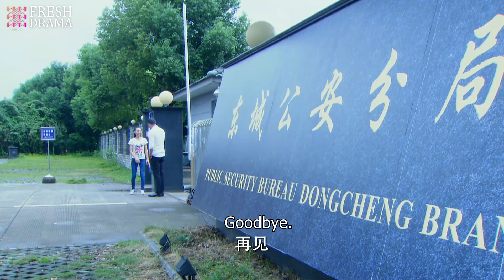Forbidden Wet Love💋07 | zhaolusi xiaozhan | Cold CEO's heart stolen by Cinderella💕Fate took a turn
💬Synopsis:
Shen Yu and Gu Xiao Wei both fell in love with the rich, artistical, and talented boy Hua Wei Lin. But because of a sudden family problem, Hua Wei Lin was forced to drop out of university, lost the opportunity to receive higher education, and embarked early into society.
Hua Wei Lin's rough life has always affected the hearts of these two women. Shen Yu still married him and started a family despite her parents' opposition, and lived a hard life. For this reason, Gu Xiao Wei closed the door of her feelings, starting a business alone, but relying on commercial success. She silently helped the family of Shen Yu and Hua Wei Lin, year after year, until they established a solid foundation and lived a well-off life.
Gu Xiao Wei’s emotional problems have always affected Hua Wei Lin and Shen Yu. They tried their best to help Gu Xiao Wei find the other half of her life. Finally, they were sincere and knocked away her frozen heart, letting her learn to let go. In the end, she found her own happiness.

Shen Yu y Gu Xiao Wei se enamoraron del joven rico, artístico y talentoso Hua Wei Lin. Sin embargo, debido a un problema familiar repentino, Hua Wei Lin se vio obligado a abandonar la universidad, perdiendo la oportunidad de recibir una educación superior y comenzando su vida profesional temprano.
La vida dura de Hua Wei Lin siempre afectó a estas dos mujeres. Shen Yu, a pesar de la oposición de sus padres, se casó con él y formó una familia, viviendo una vida difícil. Por su parte, Gu Xiao Wei cerró la puerta a sus sentimientos, comenzó su propio negocio y alcanzó el éxito comercial. Silenciosamente ayudó a la familia de Shen Yu y Hua Wei Lin durante los años, hasta que establecieron una base sólida y alcanzaron una vida próspera.
Los problemas emocionales de Gu Xiao Wei siempre afectaron a Hua Wei Lin y Shen Yu. Ellos hicieron todo lo posible para ayudarla a encontrar su otra mitad. Finalmente, con sinceridad, lograron romper su corazón congelado, permitiéndole aprender a dejar ir. Al final, ella encontró su propia felicidad.

Шэнь Юй и Гу Сяо Вэй обе влюбились в богатого, художественно одаренного и талантливого юношу Хуа Вэй Лина. Однако из-за внезапных семейных проблем Хуа Вэй Лин был вынужден бросить университет, потеряв возможность получить высшее образование и рано начать свою карьеру.
Трудная жизнь Хуа Вэй Лина всегда затрагивала сердца этих двух женщин. Шэнь Юй вышла за него замуж, несмотря на противостояние родителей, и начала с ним семью, ведя трудную жизнь. В свою очередь, Гу Сяо Вэй закрыла дверь своим чувствам, начала свой бизнес и добилась успеха в коммерции. Она незаметно помогала семье Шэнь Юй и Хуа Вэй Лина, год за годом, пока они не создали крепкую основу для жизни и не стали жить зажиточно.
Эмоциональные проблемы Гу Сяо Вэй всегда волновали Хуа Вэй Лина и Шэнь Юй. Они сделали все, чтобы помочь Гу Сяо Вэй найти свою вторую половинку. Наконец, с искренностью они сумели пробудить ее замерзшее сердце и научить ее отпускать. В конце концов, она обрела свое счастье.

Shen Yu dan Gu Xiao Wei keduanya jatuh cinta dengan pria kaya, artistik, dan berbakat Hua Wei Lin. Namun, karena masalah keluarga yang mendadak, Hua Wei Lin terpaksa keluar dari universitas, kehilangan kesempatan untuk melanjutkan pendidikan tinggi, dan memulai kehidupan profesional lebih awal.
Kehidupan keras Hua Wei Lin selalu mempengaruhi hati kedua wanita ini. Shen Yu tetap menikah dengannya meskipun ada penolakan dari orang tuanya, dan memulai keluarga dengan kehidupan yang penuh tantangan. Sementara itu, Gu Xiao Wei menutup pintu perasaannya, memulai usaha sendiri, dan meraih kesuksesan di dunia bisnis. Secara diam-diam, ia membantu keluarga Shen Yu dan Hua Wei Lin selama bertahun-tahun, hingga mereka berhasil membangun fondasi yang kokoh dan hidup sejahtera.
Masalah emosional Gu Xiao Wei selalu mempengaruhi Hua Wei Lin dan Shen Yu. Mereka berusaha keras untuk membantu Gu Xiao Wei menemukan pasangan hidupnya. Akhirnya, dengan ketulusan, mereka berhasil membuka hati yang membeku dan mengajarinya untuk melepaskan. Pada akhirnya, dia menemukan kebahagiaannya sendiri.

🔥Episodes: 36
🌟Genres: Romance, Life, Drama
📺Subtitles: English [CC]
✍🏻Audio languages: Chinese